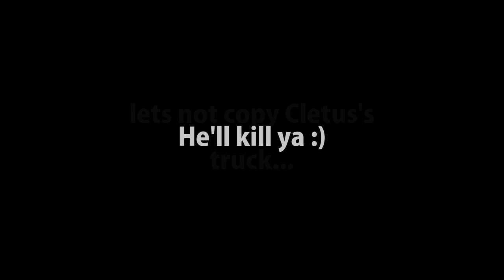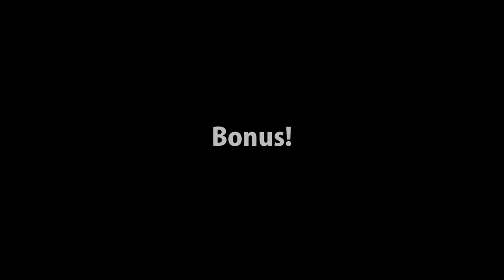Mountain Climbing RP EP 1 PixelRP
Big thanks to all who were iin the video! None of this would've been possible if any of you were'nt there!
This video was edited at 3am. There are many mistakes and bad transitions, so I apologies in advance. I also know that the audio is crappy, i tried my best to fix it.
Roleplay Server: PixelRP